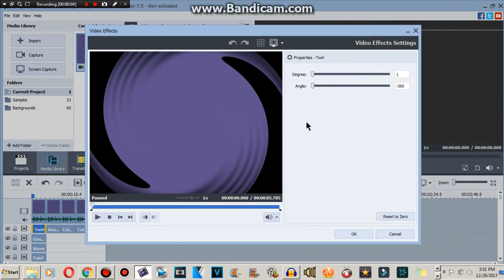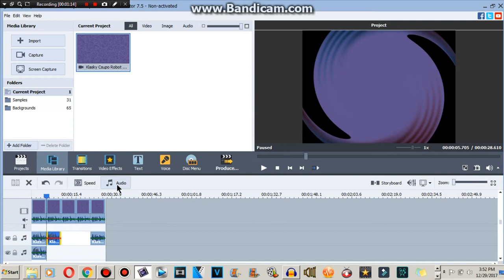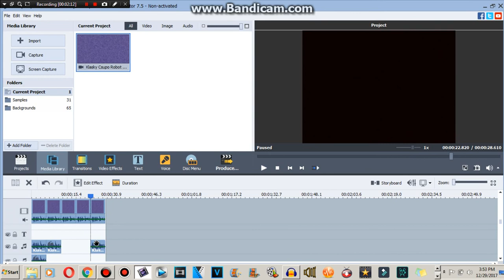How to make all effects from "Klasky Csupo Effects Round 1 vs Juan vs AVE445HDTOT"